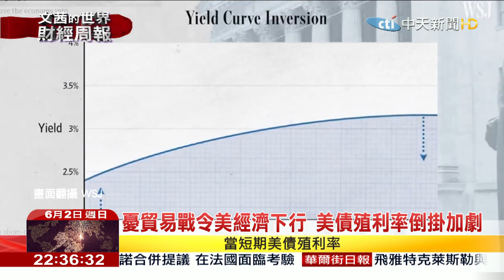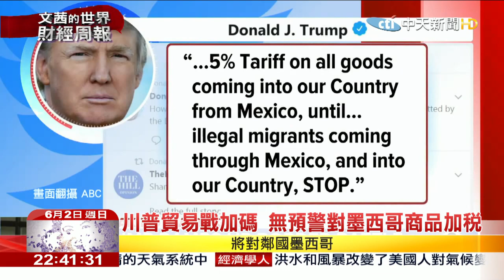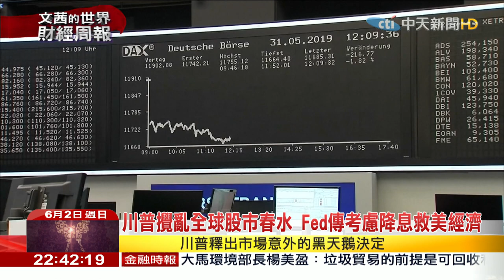2019.06.02【文茜世界財經週報】川普封殺華為 突對墨加稅 微軟GE致函商務部謹慎而行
播出時間↓↓↓
週六 22:00 文茜的世界周報